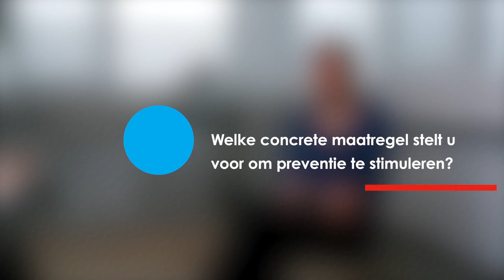Partijen aan het woord over de toekomst van de zorg - PVDA - full video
Zorgnet-Icuro legde 8 prangende zorgvragen voor aan de kopstukken van 7 Vlaamse partijen. Bekijk hier de antwoorden van Lise Vandecasteele van PVDA.